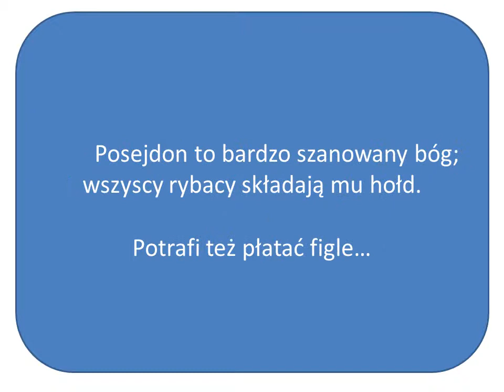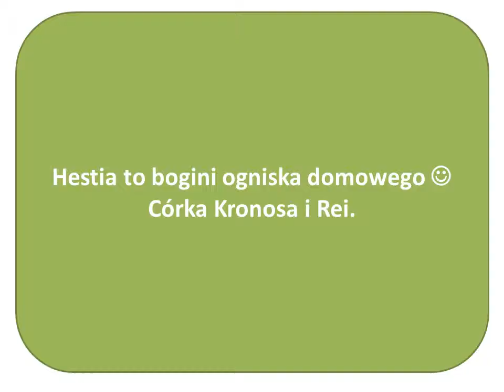Posejdon i Hestia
Filmik powstał pod okiem nauczycielki języka polskiego Beaty Tabisz-Przybyły.